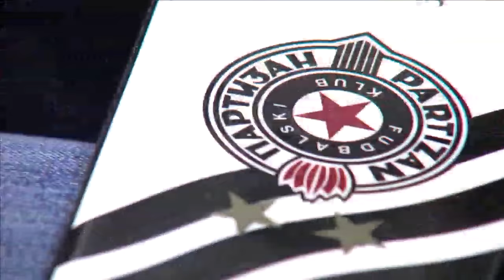Partizan v Besiktas Sompo Japan - Full Game - Basketball Champions League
Watch the full game between Partizan v Besiktas Sompo Japan from gameday 9 in the Basketball Champions League.